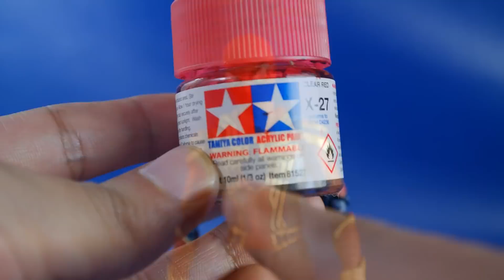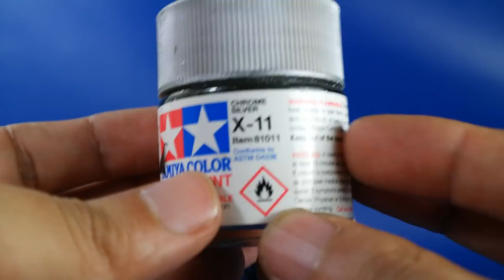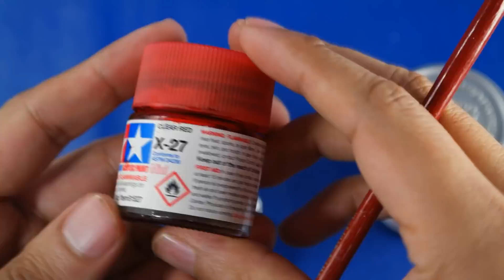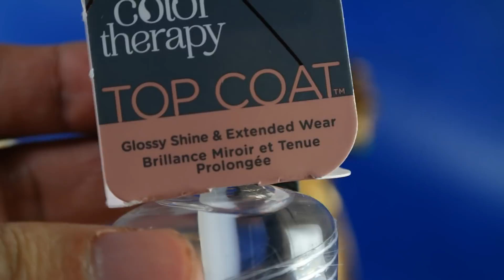Custom Repaint Iron Spider SH Figuarts Metallic Finish Avengers Infinity War Toy Makeover Español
Estas y muchas mas figuras de Iron Spider en este link de abajo:

Repintado del la figura de iron spider version de la pelicula Avengers Infinity War. Usando como molde la SH Figuarts revisada en el canal.